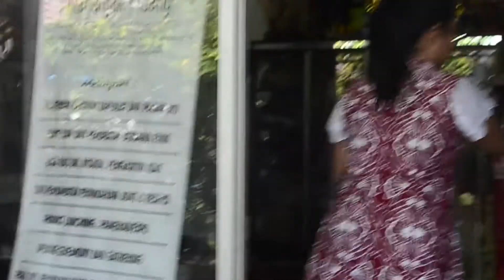APRESIASI - EKSISTENSI SANGGAR KAHANJAK HUANG